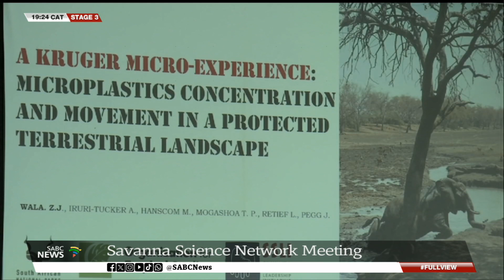Savanna Science Network Meeting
New technology and ancient ruins were some of the topics under discussion at the 22nd Annual Savanna Science Network Meeting.

Scientists, researchers, conservationists, and policy makers from 21 countries gathered at the Kruger National Park to address the challenges faced by the savanna and communities that rely on it.

Scientists discussed a number of conservation issues, including the introduction of AI, sustainability, and climate resilience.